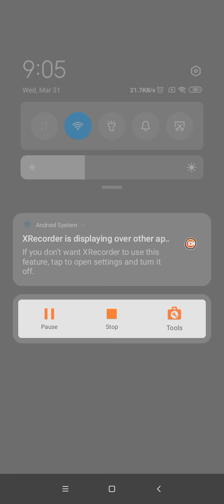Gun Guys-Bullet Puzzle